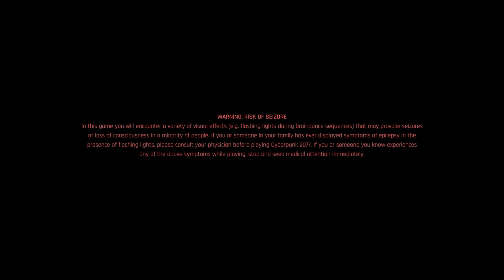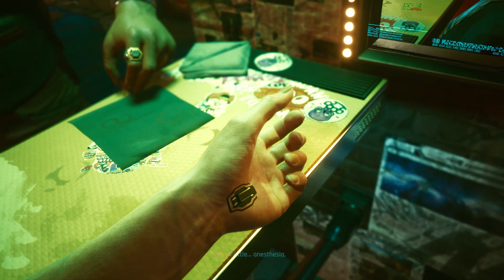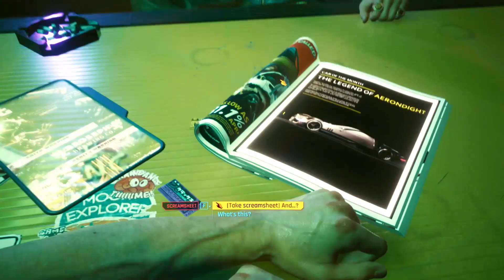Cyberpunk 2077 | Street Kid | Gameplay | 2020 | PC HD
This is Cyberpunk 2077 street kid walkthrough gameplay from the beginning.
Hope you guys enjoy. You must watch this. So interesting.

SEE YA.